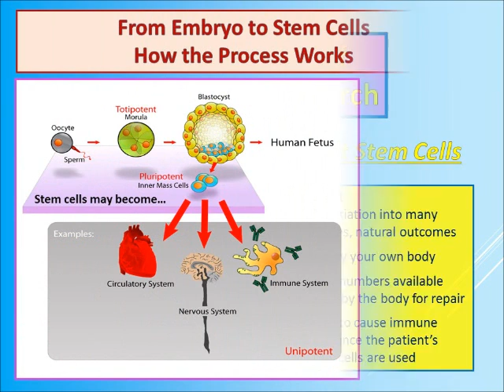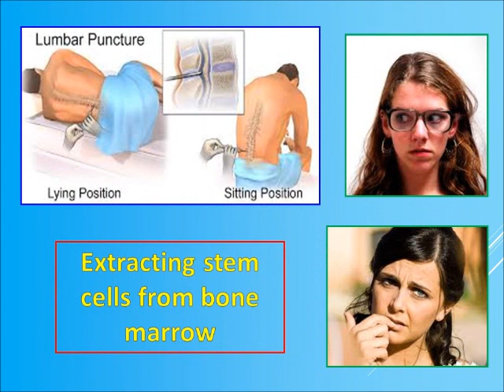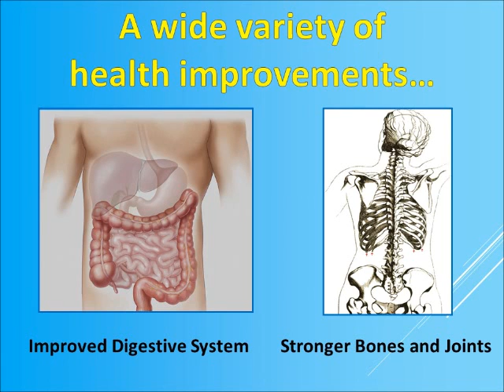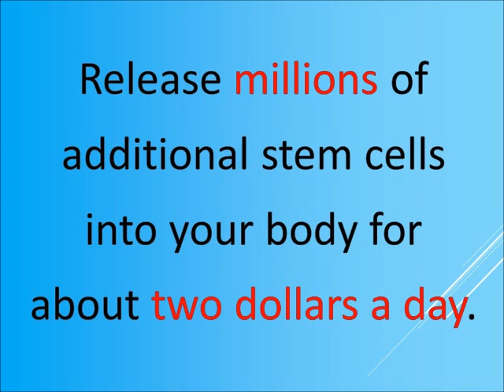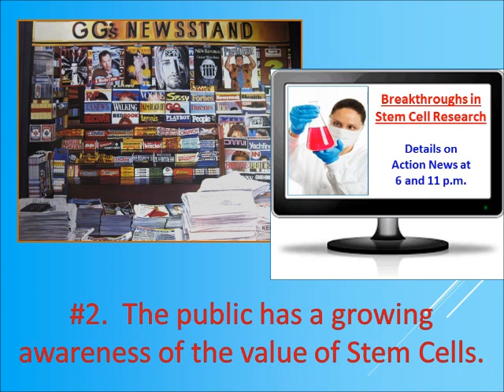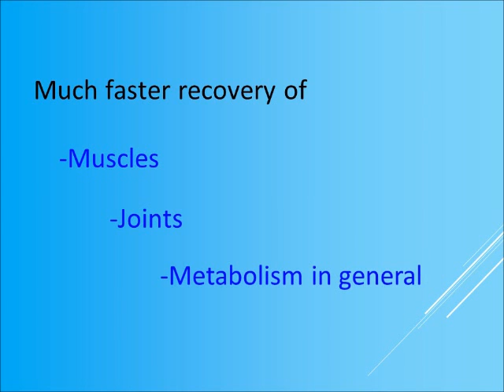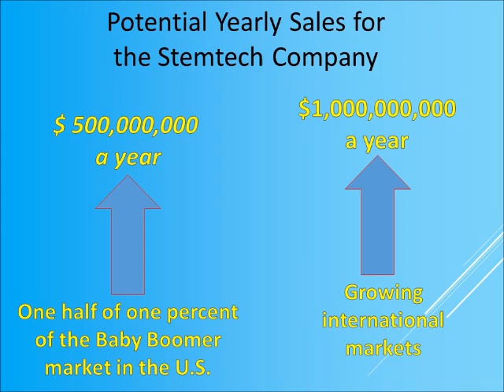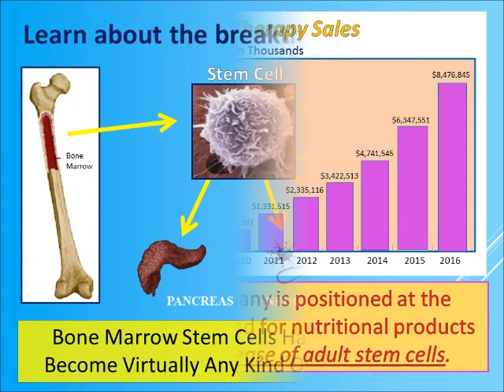Release Your Own Stem Cells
Learn about a natural product that allows your body to release your own stem cells for increased energy, faster recovery from physical injury and stress, and improved function of nearly every system of your body, including your appearance.